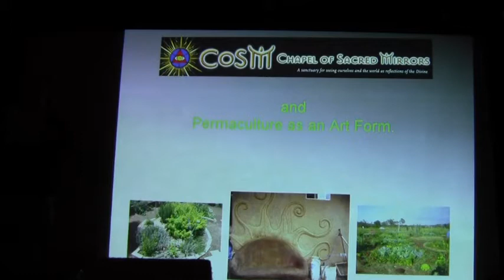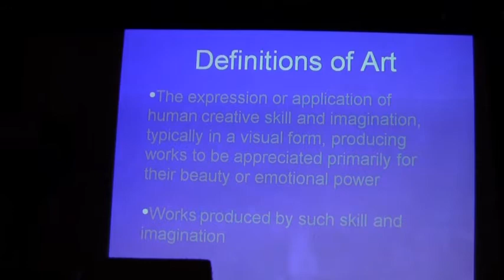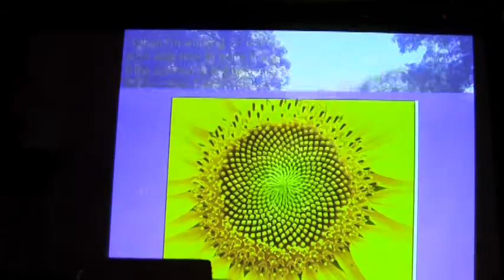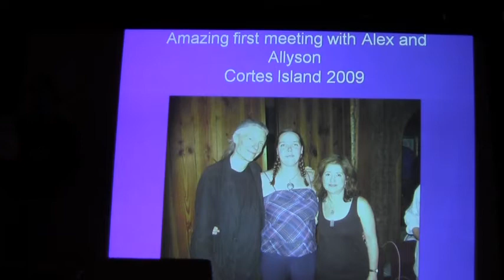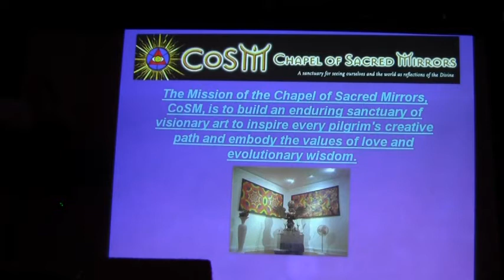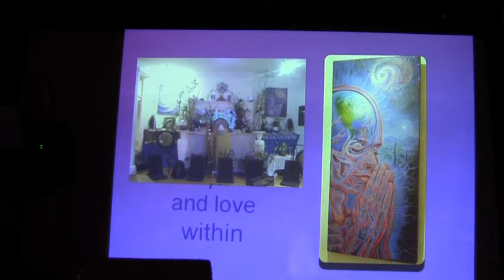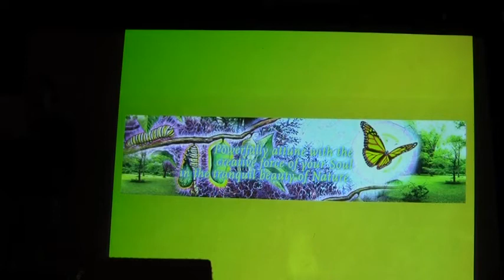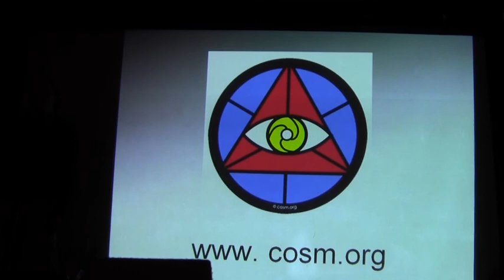Kym Chi - COSM and Permaculture as an Art Form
May Conscious Calgary Convergence.& Dance Party

May 29th, 2012 at The Distillery